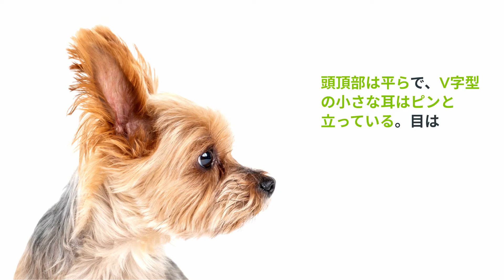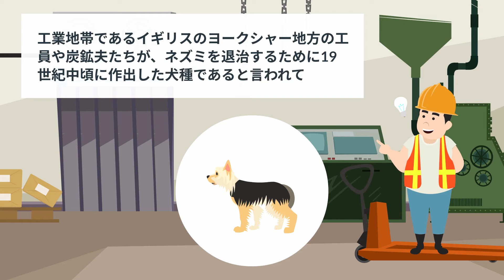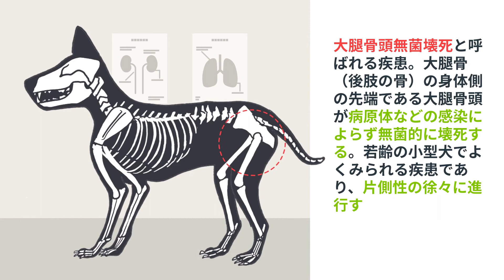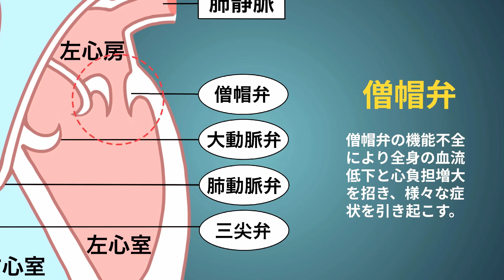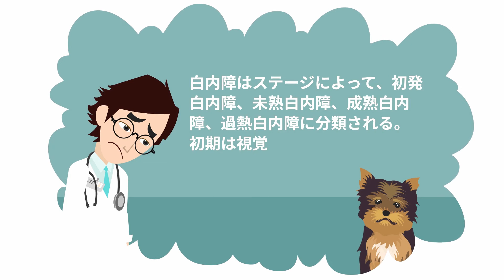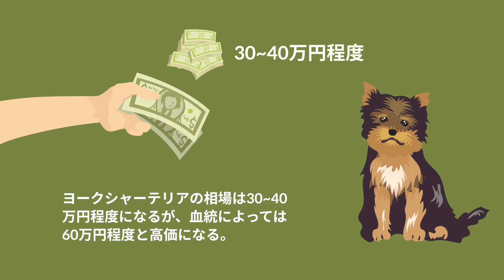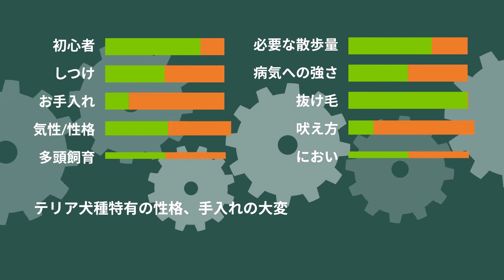ヨークシャテリアの特徴や気を付けたい病気など【獣医師執筆監修】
[ 目次 ]
ヨークシャテリアの特徴について
ヨークシャテリアの性格について
ヨークシャテリアの飼い方（日常の世話）について
ヨークシャテリアの歴史・起源について
ヨークシャテリアの気を付けたい病気について
ヨークシャテリアの価格相場について
獣医師から見たヨークシャテリアを飼う際のアドバイス
ヨークシャテリアの飼育チャートについて

ワンちゃんの病気にあわせたサプリメントを11商品ご用意しております。
犬用サプリメントはチキン味の錠剤タイプです。

↓↓↓↓↓↓商品一覧はこちら↓↓↓↓↓↓

「愛犬の関節の健康維持のために」

「愛犬の腸内環境の健康維持のために」

「愛犬の目の健康維持のために」
【毎日愛眼　ブルーベリー＆ルテイン】
「愛犬のシニアの健康維持のために」
【毎日一緒　DHA＆EPA】

「愛犬の腎臓の健康維持のために」
【毎日腎活　活性炭＆ウラジロガシ】

「愛犬の心臓の健康維持のために」

「愛犬の皮膚・毛艶の健康維持のために」

「愛犬の肝臓の健康維持のために」
【毎日良肝　肝臓エキス＆プラセンタ】

「愛犬の体重・血糖値の健康維持のために」

「愛犬の免疫の健康維持のために」
【毎日免活　冬虫夏草＆L-リジン】

【毎日口健　ラクトフェリン＆KT-11】